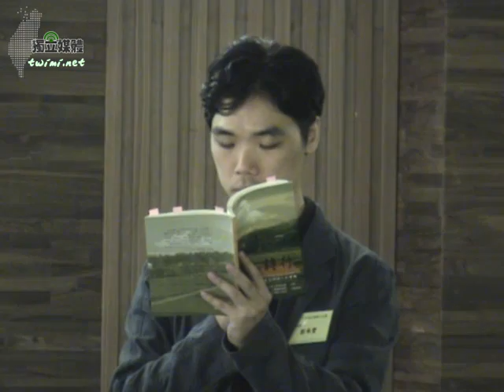5/13 2009年台語詩人大會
詩一旦遇上台語，就只能有鄉土味和舊情懷？　我們所熟悉的台語，似乎只是閒話家常、生活溝通的基本工具，但才華洋溢的詩人們，是經驗老道的釀酒師父，而一首首精煉美麗的台語詩，或抑或揚、或喜或悲、或繽紛多彩、或黑白極簡，則如一觴觴足以滋養靈魂的醇和美酒。

李江却台語文教基金會長期熱心推動母語文學創作及閱讀，今年邀集平時分散各地的十三位台語詩人，透過台北、台南、台中三地現場吟詩、文學座談的方式，要讓大家品嚐詩行如甘旨肥濃。

台北場邀請莫渝、李敏勇、李魁賢、黃越綏四位詩人吟詠作品，並開放貴賓提問，場面熱烈。